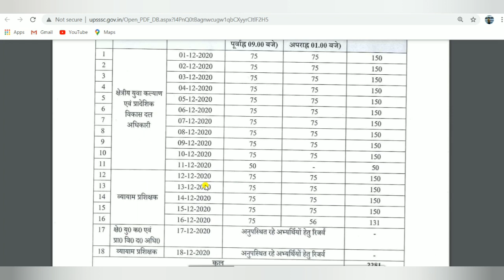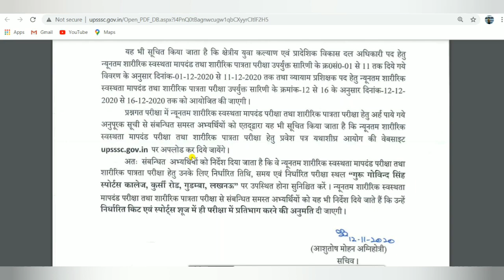UPSSSC LATEST NEWS